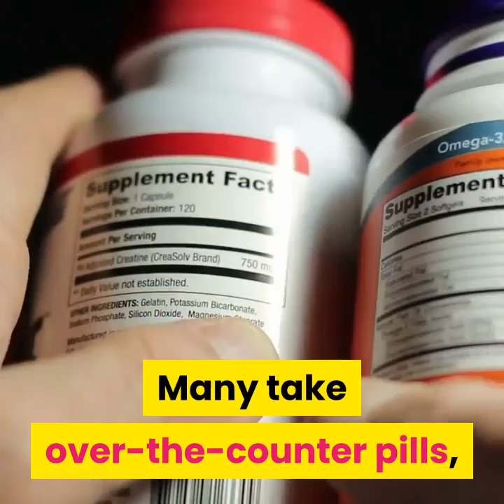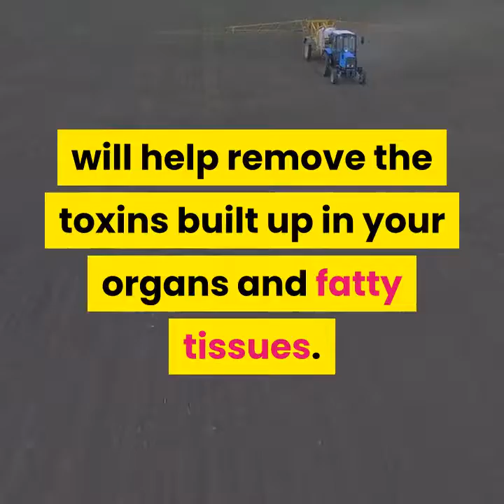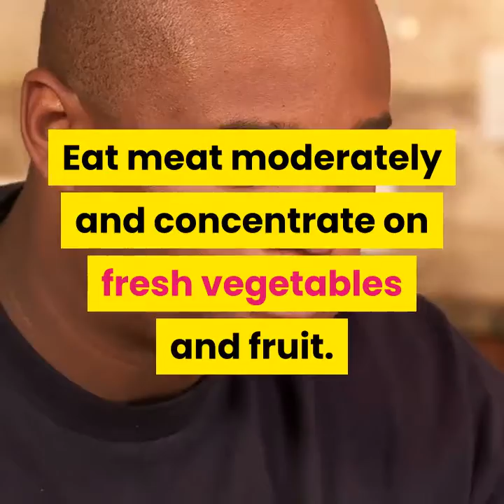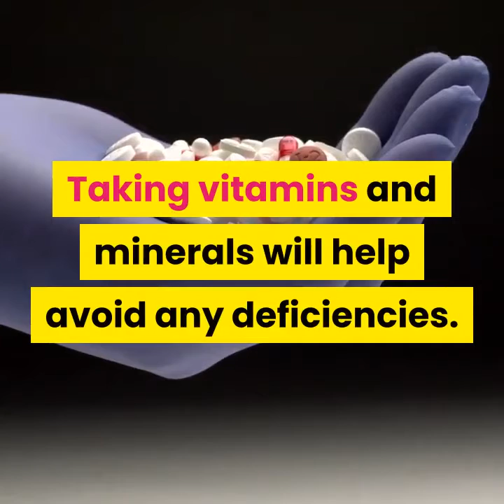Speed up your weight loss naturally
Here are some great tips to help you speed up your weight loss naturally and avoid harmful diets...